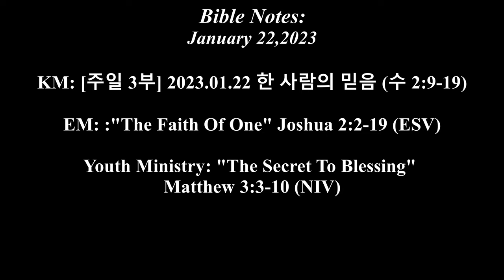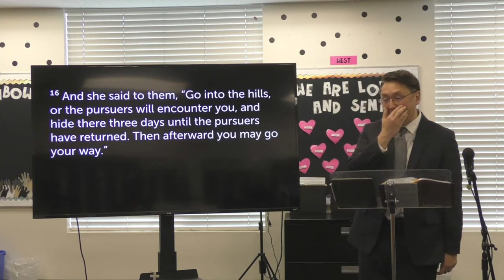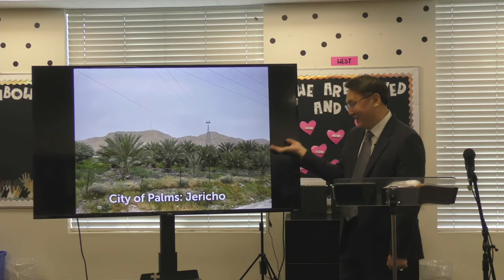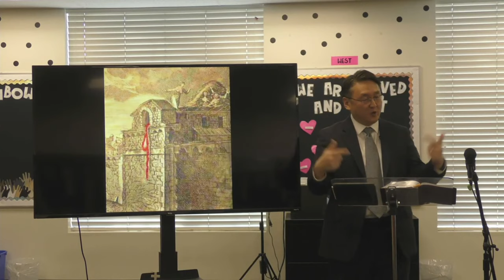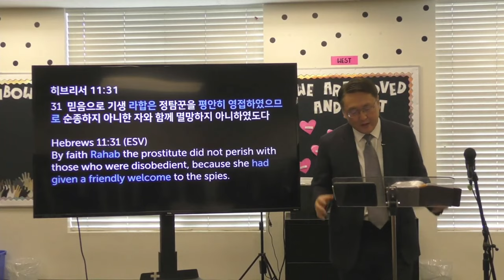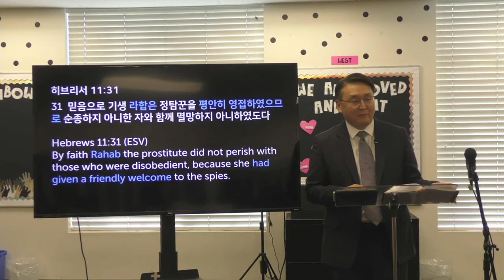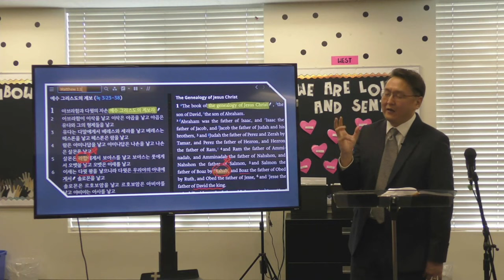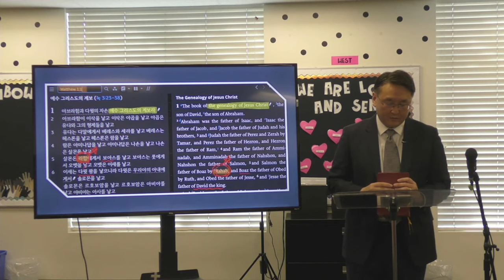Janiuary 22, 2023 :Cornerstone Video Compilation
2023 년 01 왈22 일
"하나의 길"
스 2:2-19
2 그 날 밤에 여리고 왕은 간첩으로 보이는 두 이스라엘 사람이 그 곳에 와 있다는 정보를 듣고
3 사람을 보내 그 땅을 탐지하려고 라합의 집에 들어온 그들을 체포해 오라고 명령하였다.
4 그러나 라합은 그 두 정찰병을 숨겨 두고 왕이 보낸 사람들에게 이렇게 말하였다. “그들이 내 집에 왔던 것은 사실이지만 어디서 왔는지 몰랐습니다.
5 그들은 날이 어두워 성문을 닫을 때쯤 되어 나갔는데 어디로 갔는지 모르겠어요. 하지만 급히 추적하면 잡을 수 있을 거예요.”
6 사실 라합은 그들을 데리고 옥상으로 올라가 말리려고 널어 놓은 삼대 속에 그들을 숨겨 두었던 것이다.
7 왕이 보낸 사람들이 이스라엘 정찰병을 추적하여 요단으로 가는 길을 따라 나가자 성문은 닫혔다.
8 그 정찰병들이 잠들기 전에 라합은 옥상으로 올라가 그들에게 말하였다.
9 “나는 당신들의 하나님이 이 땅을 이미 당신들에게 주신 줄로 압니다. 우리는 당신들을 두려운 존재로 여기고 있습니다. 이 땅에 사는 모든 사람들이 ‘이스라엘’ 이란 말만 들어도 무서워 떨고 있답니다.
10 우리는 당신들이 이집트를 탈출해 나오던 때에 여호와께서 당신들 앞에서 홍해 물을 말리셨다는 이야기를 들었어요. 어디 이뿐이겠습니까! 우리는 당신들이 요단 동쪽에 있는 두 아모리 왕, 시혼과 옥을 어떻게 처치했는지도 다 들었습니다.
11 그런 말을 듣는 순간 우리는 당신들이 무서워 정신을 잃고 말았답니다. 정말 당신들의 하나님 여호와야말로 천하에서 제일 가는 신이십니다.
12-13 그래서 내가 당신들에게 한 가지만 부탁하겠습니다. 내가 당신들을 도와 호의를 베풀었으니 당신들도 나에게 은혜를 베풀어 [a]여리고가 정복당할 때 나와 내 가족과 친척을 모두 살려 주겠다고 당신들의 하나님 여호와의 이름으로 맹세하고 믿을 만한 표를 주세요.”
14 그때 두 정찰병은 그녀에게 이렇게 대답하였다. “만일 당신이 우리 일을 아무에게도 말하지 않으면 여호와께서 이 땅을 우리에게 주실 때 우리가 목숨을 걸고서라도 당신과 당신의 가족을 구하고 당신을 진심으로 우대할 것을 약속합니다.”
15 그래서 라합은 창문을 통해 그들을 밧줄로 달아내렸는데 그것은 라합이 성벽 위에 지은 집에 살고 있었기 때문이었다.
16 라합은 그들에게 “가다가 추적대를 만날지도 모르니 당신들은 산으로 도망가서 3일 동안 숨어 있다가 그들이 돌아간 다음에 갈 길을 가세요” 하고 말해 주었다.
17 두 정찰병은 떠나기에 앞서 그녀에게 이렇게 말하였다. “우리가 당신에게 약속한 것은 반드시 지키겠습니다.
18 그러나 당신도 꼭 지켜야 할 일이 있습니다. 우리가 이 땅을 치러 들어올 때 우리를 달아내린 이 창에 붉은 줄을 매달고 당신의 가족과 친척을 모두 이 집에 모아 놓는 일을 잊지 마십시오.
19 누구든지 당신의 집 밖을 나가서는 안 됩니다. 만일 당신들이 집 밖에서 죽으면 우리가 책임을 지지 않습니다. 그러나 집 안에 있다가 부상을 당하거나 죽으면 그것은 우리 책임입니다.
박요샙목사님
코너스톤거뮤니티교
Today's EM Message:
Joshua 2:2-19 (NLT)
2 But someone told the king of Jericho, “Some Israelites have come here tonight to spy out the land.” 3 So the king of Jericho sent orders to Rahab: “Bring out the men who have come into your house, for they have come here to spy out the whole land.”
4 Rahab had hidden the two men, but she replied, “Yes, the men were here earlier, but I didn’t know where they were from. 5 They left the town at dusk, as the gates were about to close. I don’t know where they went. If you hurry, you can probably catch up with them.” 6 (Actually, she had taken them up to the roof and hidden them beneath bundles of flax she had laid out.) 7 So the king’s men went looking for the spies along the road leading to the shallow crossings of the Jordan River. And as soon as the king’s men had left, the gate of Jericho was shut.
8 Before the spies went to sleep that night, Rahab went up on the roof to talk with them. 9 “I know the Lord has given you this land,” she told them. “We are all afraid of you. Everyone in the land is living in terror. 10 For we have heard how the Lord made a dry path for you through the Red Sea[a] when you left Egypt. And we know what you did to Sihon and Og, the two Amorite kings east of the Jordan River, whose people you completely destroyed.[b] 11 No wonder our hearts have melted in fear! No one has the courage to fight after hearing such things. For the Lord your God is the supreme God of the heavens above and the earth below.
12 “Now swear to me by the Lord that you will be kind to me and my family since I have helped you. Give me some guarantee that 13 when Jericho is conquered, you will let me live, along with my father and mother, my brothers and sisters, and all their families.”
14 “We offer our own lives as a guarantee for your safety,” the men agreed. “If you don’t betray us, we will keep our promise and be kind to you when the Lord gives us the land.”
15 Then, since Rahab’s house was built into the town wall, she let them down by a rope through the window. 16 “Escape to the hill country,” she told them. “Hide there for three days from the men searching for you. Then, when they have returned, you can go on your way.”
17 Before they left, the men told her, “We will be bound by the oath we have taken only if you follow these instructions. 18 When we come into the land, you must leave this scarlet rope hanging from the window through which you let us down. And all your family members—your father, mother, brothers, and all your relatives—must be here inside the house. 19 If they go out into the street and are killed, it will not be our fault. But if anyone lays a hand on people inside this house, we will accept the responsibility for their death.